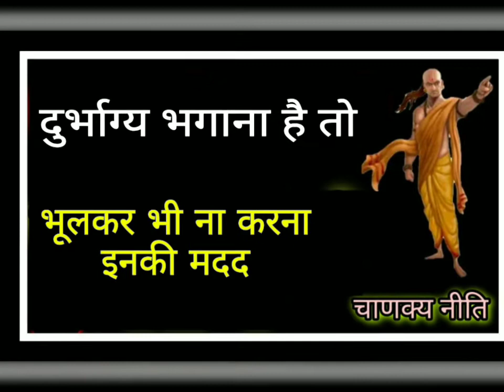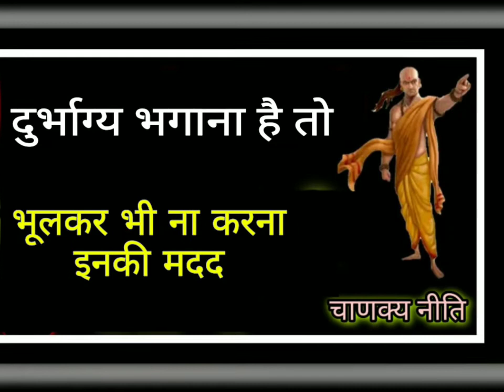दुर्भाग्य दूर भगाना है तो भूलकर भी ना करना इनकी मदद